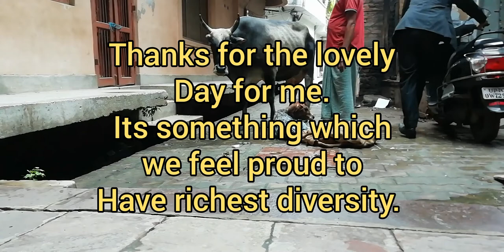Calf Rescued.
Its a beauty & diversity of nature we are blessed here in India.
I opened the door and had this lovely calf infront of me.
As it was born it slipped into ditch but rescued with no injury.
We shooted after rescuing the calf.
Later enquired that it is walking now.

Himakshi Vlogs.

Wear seat belt and helmet for safe ride.